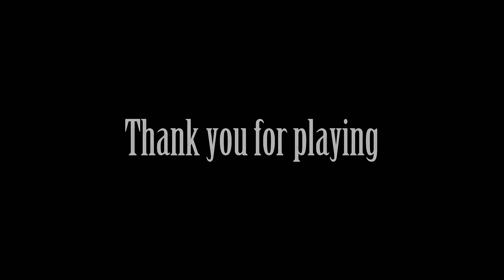Cris Tales - Demo Playthrough [Switch]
Playing 70 minutes of the demo version of Cris Tales on Nintendo Switch. Completing the Story demo and fighting a few rounds of the Colosseum.

Game: Cris Tales
Platform: Nintendo Switch
Release Date: November 17, 2020
Also available on: PlayStation 4, Xbox One, Steam (PC), Stadia